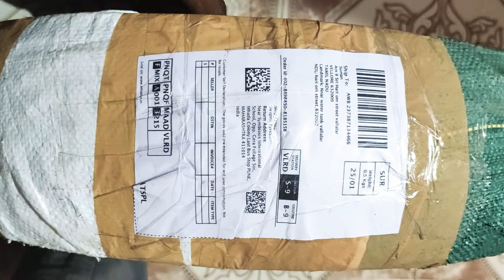Yamaha R15 v2 modified big tyer ceat 130/70 r17 Rs2300 only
Yamaha fat tyer Ceat 130/70 r17 tyer